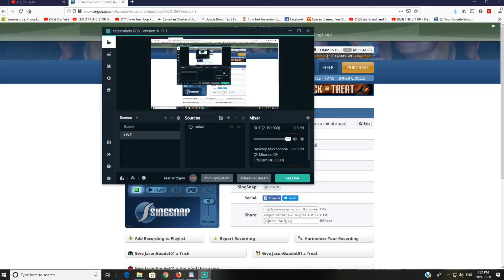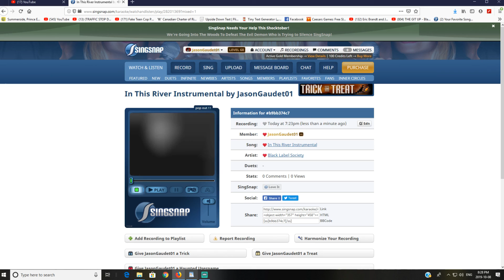In River This River Cover! 2019 10 08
Beer, Love, Friends, Singing! LOVE!